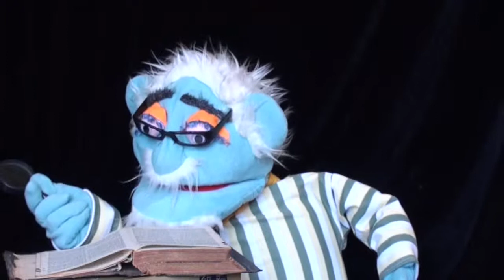Oupa Abie 1 Petrus 3:13-22